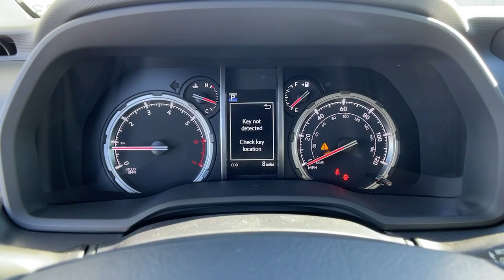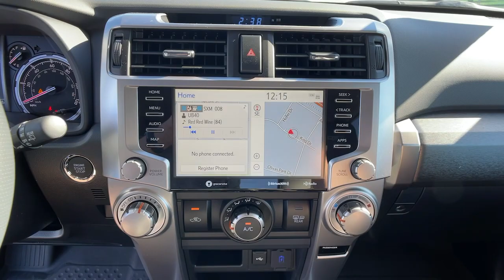2022 Toyota 4Runner Ventura, Oxnard, Simi Valley, Thousand Oaks, Northridge, CA 57633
Magnetic Gray Metallic New 2022 Toyota 4Runner available in Ventura, California at Ventura Toyota. Servicing the Oxnard, Simi Valley, Thousand Oaks, Northridge, CA area.
2022 Toyota 4Runner TRD Sport 2WD - Stock#: 57633 - VIN#: JTEAU5JR8N5257643

Ventura Toyota
6360 Auto Center Drive

Nav System WiFi Hotspot Hitch. Magnetic Gray Metallic exterior and Black/Graphite Softex[softex] interior TRD Sport trim. CLICK NOW! KEY FEATURES INCLUDE: Onboard Communications System Trailer Hitch Aluminum Wheels Keyless Start Brake Actuated Limited Slip Differential WiFi Hotspot Rear Spoiler Keyless Entry Privacy Glass Child Safety Locks Steering Wheel Controls. OPTION PACKAGES: RADIO: PREMIUM AUDIO W/DYNAMIC NAVIGATION 8.0 touch-screen HD Radio 8 speakers Android Auto Apple CarPlay and Amazon Alexa compatible USB media port 4 USB charge ports Dynamic Navigation w/up to 3-year trial Dynamic POI Search hands-free phone capability dynamic voice recognition advanced voice recognition hands-free phone capability and music streaming via Bluetooth wireless technology SiriusXM w/3-month Platinum Plan trial Connected Services - Safety Connect w/1-year trial Wi-Fi Connect w/up to 2 GB within 3-month trial and Destination Assist Connect w/1-year trial for details TECHNOLOGY PACKAGE Panoramic Back Monitor Blind Spot Monitor (BSM) Rear Cross Traffic Alert (RCTA) Outside Rear View Mirror Garage Door Opener. Toyota TRD Sport with Magnetic Gray Metallic exterior and Black/Graphite Softex[softex] interior features a V6 Cylinder Engine with 270 HP at 5600 RPM*. Horsepower calculations based on trim engine configuration. Please confirm the accuracy of the included equipment by calling us prior to purchase.